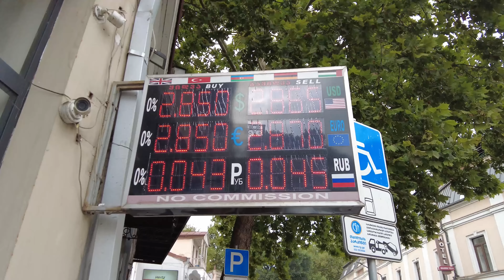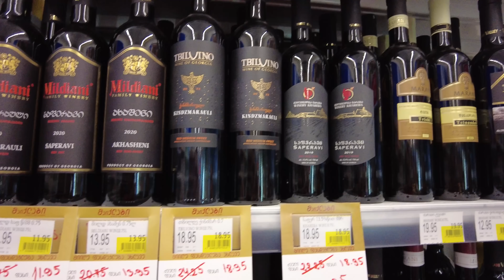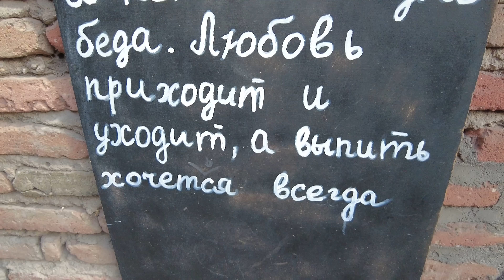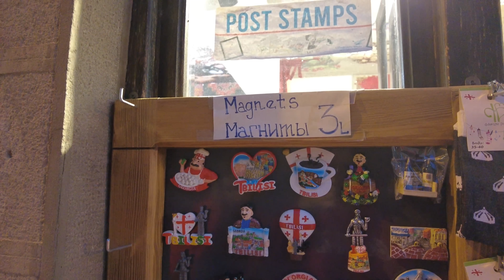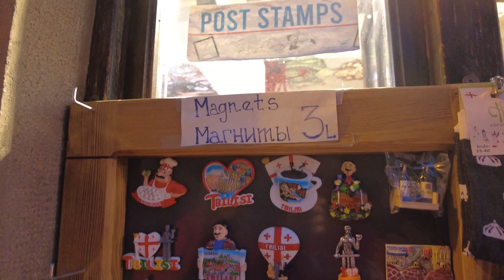ПЕРВЫЙ РАЗ В ГРУЗИИ. КАК ЗДЕСЬ ОТНОСЯТСЯ К РУССКИМ. МЦХЕТА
Первый раз очутились в Грузии. Давайте разберемся, как здесь относятся к русским туристам. Прогуляемся по старому городу Мцхета, посмотрим достопримечательности. Цены в Грузии достаточно приятные, а грузинская кухня очень вкусная. Тбилиси тоже очень популярен среди туристов, погуляем и там, а также посмотрим, как относятся в Тбилиси к русским туристам. грузия тбилиси мцхета.